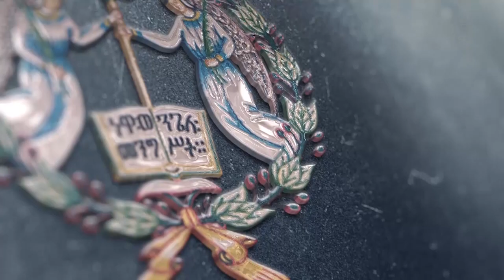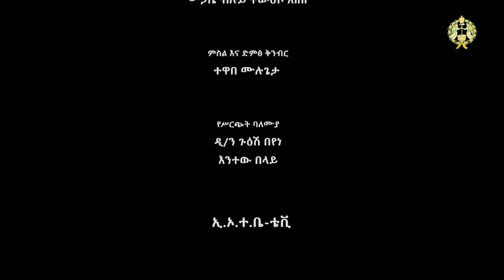EOTC TV || ዐውደ ስብከት